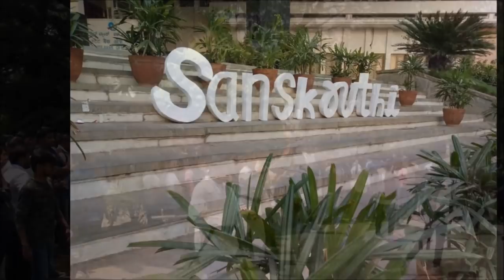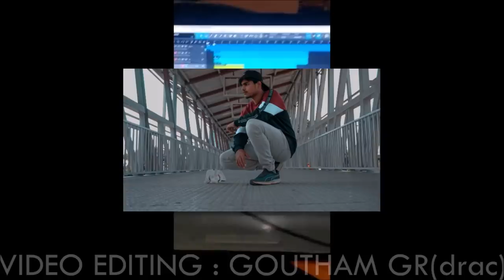Sanskruthi 2k19 || Theme song || Dr AIT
Vocals: Sagar D R and Vishaka Bhat
Music composition: Sagar D R
Programming and mastering: Abhilash S Avadhani
Lyrics: Santhu..